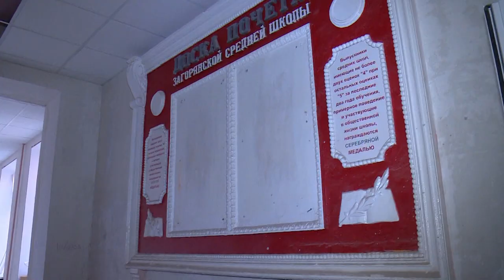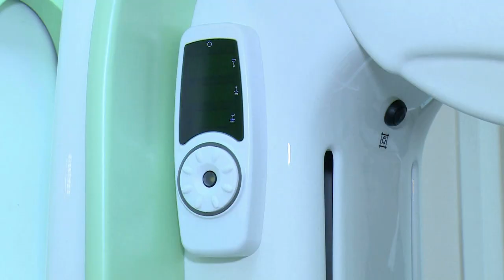Диалог 11.02.2020 (В. Шапкин)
Гость в студии: депутат Московской областной Думы Владимир Шапкин.